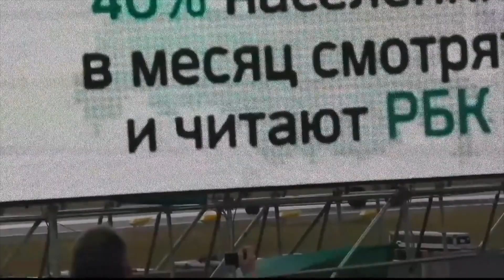Did NATO reject Ukraine?